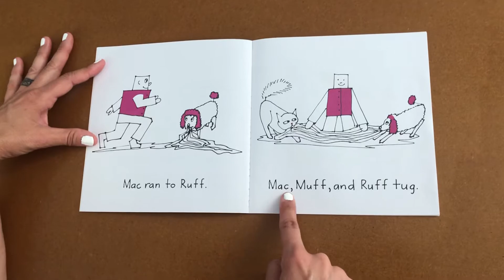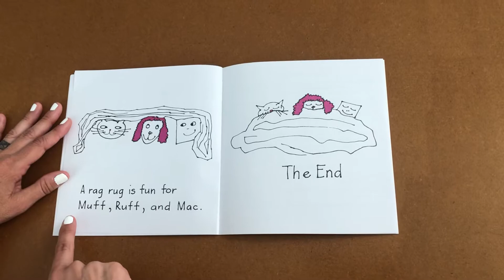Bob Book 8: Muff and Ruff (Kids Book Read Aloud)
Read along with Miss Jenny as she reads the book “Muff and Ruff” by Bobby Lynn Maslen.